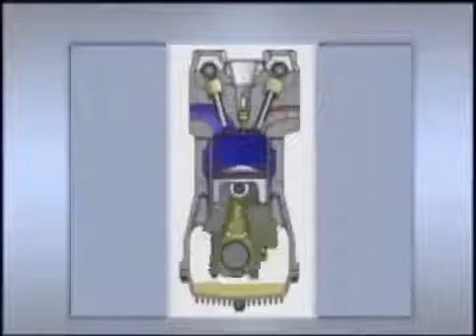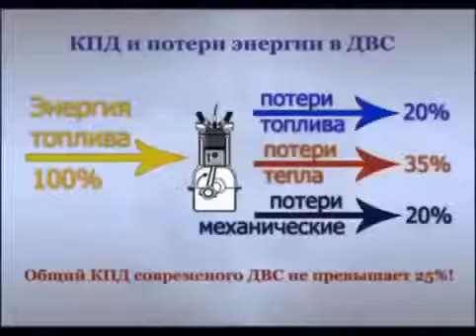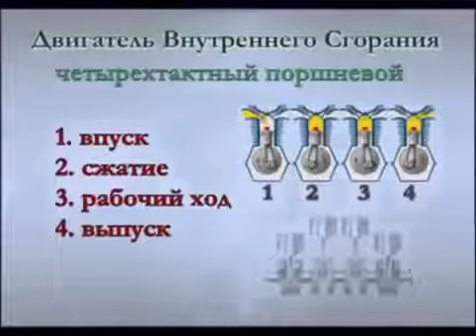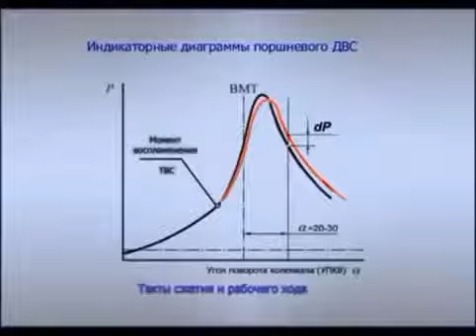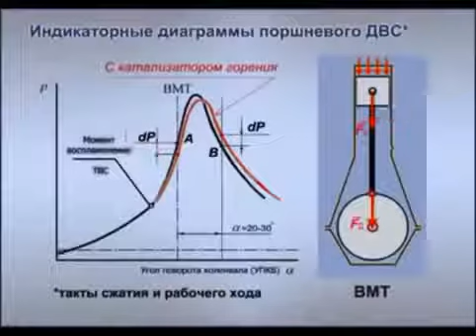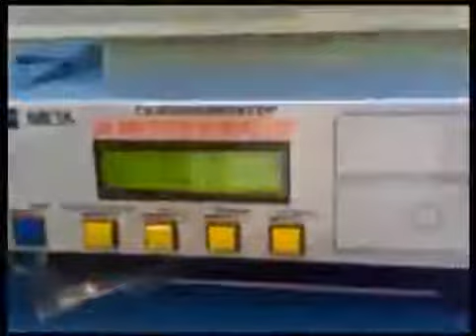Прав тв! отвечает на вопросы скептиков!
Простой доступный домашний бизнес в интернете от 16 до 90 .
Нужны толковые партнёры Количество мест ограничено.
Работа и обучение  по отработанной профессиональной системе.
Обращайтесь помогу разобраться.
Мой скайп: fotolik62
FOTOLIK.PRAV.TV